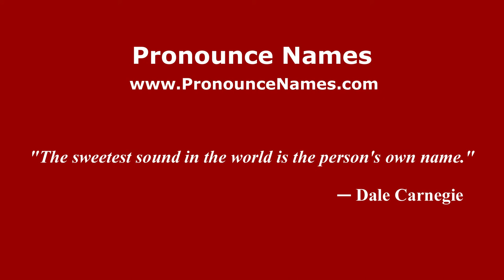How to pronounce Giuseppe Pillon (Italian/Italy) - PronounceNames.com